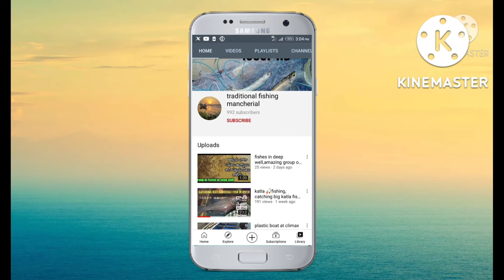making plastic boat from barrels| amazing boat making easily at home